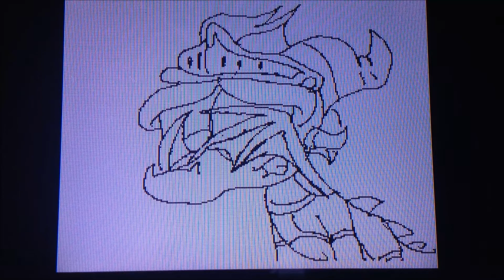Flipnote Studio - Sponge Dragon's Bad Tail Day (WARNING: MATURE AUDIENCE ONLY)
WARNING: Contains Blood and Intense Violence.

Shadow is furious that someone stole his money.

AUDIO USED: Conker's Bad Fur Day

Characters:
Shadow as Wiesel Agent
Sonic as Franky
Spyro as Chicho
Stick Guy as Paulie
Sponge Dragon as Conker the Squirrel.